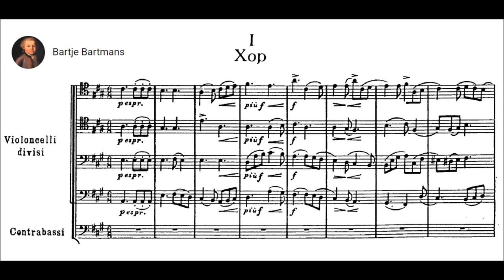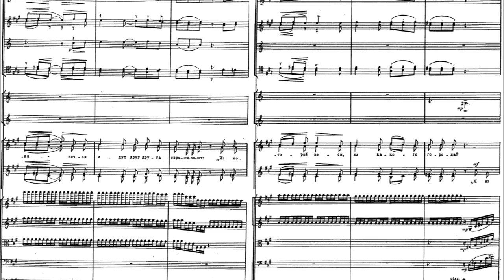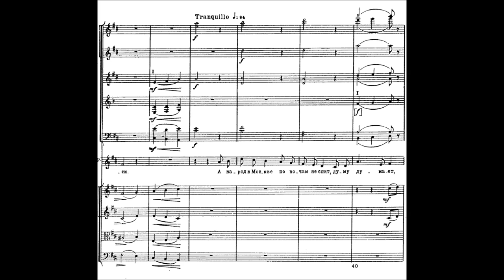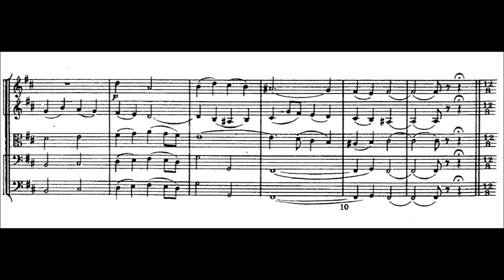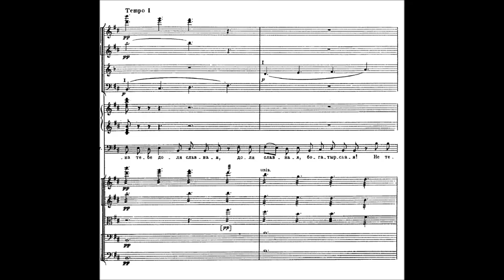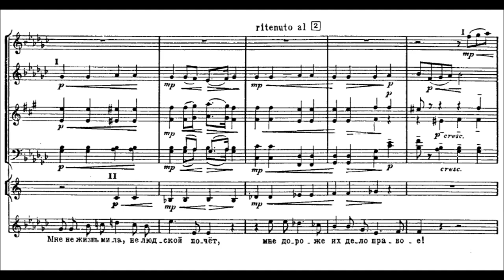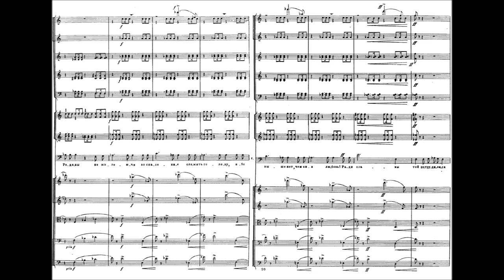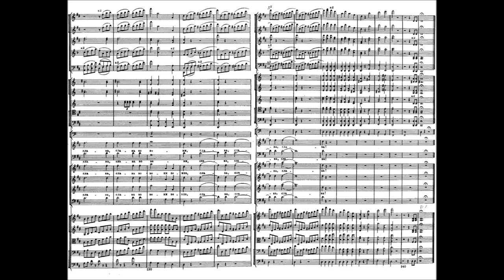Pyotr I. Tchaikovsky - Moscow Cantata (1883)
Pyotr Ilyich Tchaikovsky (Russian: Пётр Ильи́ч Чайко́вский; tr. Pëtr Il'ič Čajkovskij; 25 April/7 May 1840 – 25 October/6 November 1893),  often anglicized as Peter Ilyich Tchaikovsky, was a Russian composer of the late-Romantic period, some of whose works are among the most popular music in the classical repertoire. He was the first Russian composer whose music made a lasting impression internationally, bolstered by his appearances as a guest conductor in Europe and the United States. Tchaikovsky was honored in 1884, by Emperor Alexander III, and awarded a lifetime pension.

Moscow Cantata (1883)
Librettist: Apollon Maykov (1821–1897)

I. Introduction and Chorus («С мала ключика...»). Andante religioso (0:00)
II. Arioso («То не звездочка...»). Moderato con moto (5:32)
III. Chorus («Час ударил жданный...»). Allegro (7:40)
IV. Monologue and Chorus («Уж как из лесу...»). Moderato—Largo (9:34)
V. Arioso («Мне ли, господи...»). Andante molto sostenuto (15:00)
VI. Finale («По Руси пошёл сиук и гром большой...»). Moderato con moto (18:20)

Valery Polyansky, Glinka State Academic Chapel of Leningrad

The Russian text was specially written for the cantata by Apollon Maykov (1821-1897). Soviet editions of the score used a revised version of the text by Aleksey Mashistov.

As early as December 1882, one of the members of the Moscow City Coronation Committee—a certain Korganov—had discussions with Tchaikovsky about commissioning him to write a cantata. Tchaikovsky agreed in principle, and suggested the poets Yakov Polonsky or Apollon Maykov as possible authors of the text. But then no official commission followed.

In February 1883, while staying in Paris, Tchaikovsky received an inquiry from the director Anton Bartsal as to whether the cantata was ready. Concerned by this question, Tchaikovsky asked Pyotr Jurgenson to find out more about this, and just in case, to send him the manuscript of the Cantata for the Opening of the Polytechnic Exhibition: "If the worst comes to the worst I might fall back on that for the music, but—words, words? And when should all this be ready? Is it already too late?"

It was only in early/mid March that Tchaikovsky received the official commission to compose the cantata from the coronation committee. With the letter came the text by Apollon Maykov. The explanation given for the delay was that the committee members had initially approached Anton Rubinstein with the commission, and he "declined, in view of the short time-scale, and suggested my name", Tchaikovsky told Nadezhda von Meck. The time available was exceptionally short—by 17/29 April the completed manuscript would have to be in Saint Petersburg. Completing the commission would be a formidable task, since at the same time the composer was also writing a march to be performed at the coronation. The urgency with which both works were required meant that Tchaikovsky had to interrupt the composition of his opera Mazepa, which displeased him greatly.

The cantata was written, in his own words, expediently: "My obligations for the impending coronation festivities are coming along so successfully, that soon I will be completely free of them. My circumstances were certainly helped by the fact that the words of the cantata, written by Maykov, are very beautiful and poetic... the whole piece is so deeply profound and so originally written, and there is a freshness and sincerity of tone that made it possible for me not merely to dash off something stolid and formal, but to invest in my music something of the warmth of Maykov's wonderful verses". Tchaikovsky also wrote to Pyotr Jurgenson that he was very pleased with the cantata, and while he hoped that it might be performed in the next season of Russian Musical Society concerts, he did not recommend that it should be published.

In 1890, in a letter to the Grand Duke Konstantin Konstantinovich, Tchaikovsky wrote: "Regarding Maykov, I remember how it fell to me to write a Coronation Cantata on his text. At the time I was staying in Paris... Suddenly I received a proposal, already declined by A. G. Rubinstein, to write a Coronation Cantata in two weeks... I considered that to carry out such a proposition was impossible within such an outrageously short time scale, and gave vent to my feelings to my brother Modest, who at that time happened to have to hand a book of Maykov's verses; my admiration for these was such that they involuntarily stirred my inspiration, and so that I would not forget, I wrote on the book in pencil the musical ideas that had come into my head. Had this not happened then there probably have been no Coronation Cantata, but under the spell of this magic the cantata was ready and dispatched in time, and I consider it to be among the best of my compositions".